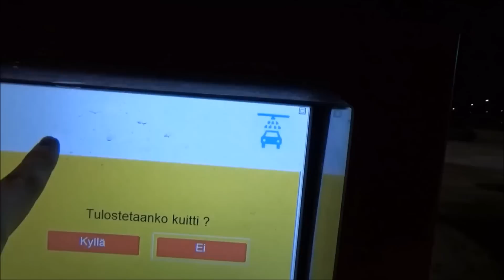First 2018 Car Wash Video: Tammermatic UltraLux K-Citymarket Design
Program: Polishing wash:
-solvent chemicals
-foam + wheel wash
-top high pressure
-underchassis wash
-brush wash + side high pressure
-polishing wax
-brush polishing
-rinse
-wax
-drying

Polishing wax and foam production was a bit deficient, also the machine needs service because side brushes changed rotation at mirrors (dangerous for mirrors) but wash result was very good.